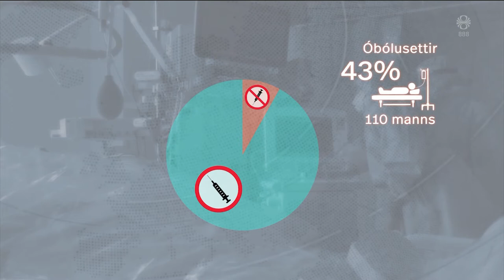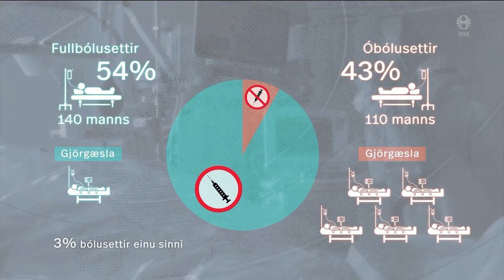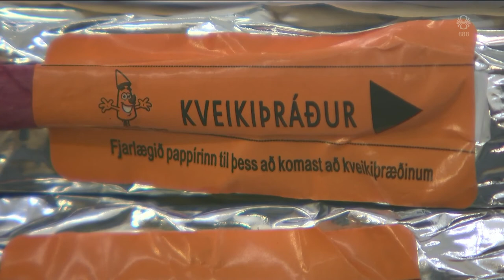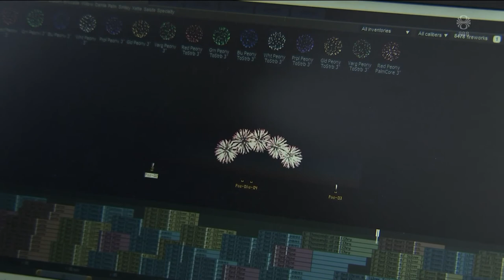Fréttir - 30. des 2021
Fréttir RÚV frá 30. desember 2021 - Efnisyfirlit:
00:01:16 Einangrunartími styttur
00:03:36 Ætla að kanna útbreiðslu veirunnar
00:06:31 Hefur þungar áhyggjur af óbólusettum
00:08:59 Biden og Pútín funda um Úkraínu
00:09:55 Ár frá hamförunum í Ask í Noregi
00:11:47 Vísað út í kuldann ef fleiri en 20
00:13:23 Forseti saknar ráðherranna á gamlársdag
00:16:04 Allmargir veitingastaðir með opið á gamlárskvöld
00:17:54 Mikil tæknivinna við stórar flugeldasýningar
00:19:44 Áramótaveðrið